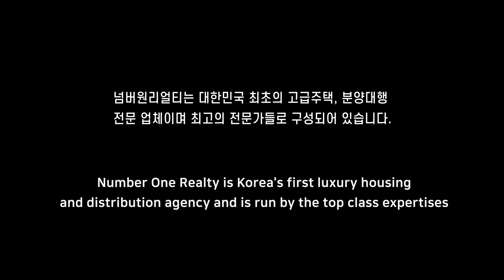서초 상지리츠빌10차 VERY GOOD 서초 RITZVIL10 서초동 고급빌라 상지리츠빌10차 WOW~!! 전망좋고 집도 유럽풍 럭셔리하우스~!!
서초동 상지리치빌10차

소재지: 서초구 서초동
사용승인날짜: 2005-09
거래형태: 매매
금액 : 22억
공급/전용 면적:공급 203.93m2 / 전용 175.22m2
룸/욕실 : 4룸/2욕실
입주가능일: 공실
총세대수 : 19세대
총층수 : 지하3층~ 지상7층
주차 : 세대당2.57대
관리비 : 60만원 정도
향 : 남향

상호 : No.1 공인중개사 사무소
대표 : 유준상
주소 : 서울시 강남구 봉은사로 111길 40 (삼성동)
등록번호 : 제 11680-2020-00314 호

2020년 8월 21일 이후에 등록된

10년이상 경력의 전문 컨설턴트와 전문 마케팅 인력이 귀하를 모실 준비가 되어있습니다.